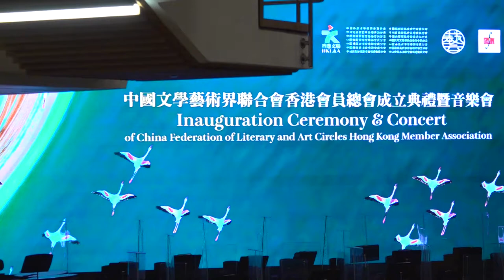中国文学艺术界联合会香港会员总会正式成立 马逢国任会长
中国文学艺术界联合会香港会员总会成立典礼11月18日晚在香港文化中心举行。中央政府驻港机构代表、香港特区政府官员及香港文化艺术界代表等约1000人到场出席典礼。

据悉，自2008年以来，已有近300位香港文艺工作者加入中国文学艺术界联合会所属各地文艺家协会。香港文艺界于2019年发起创立了香港文联，并获中国文联及国家相关部门支持，会长由香港特区立法会议员马逢国担任。

香港特区行政长官林郑月娥在场致辞表示，香港文联致力促进香港文化艺术发展，增进香港与内地的文化交流，传承弘扬优秀的中华文化，她相信香港文联的工作一定会取得好的成绩。（郑昊熹 张宏伟）